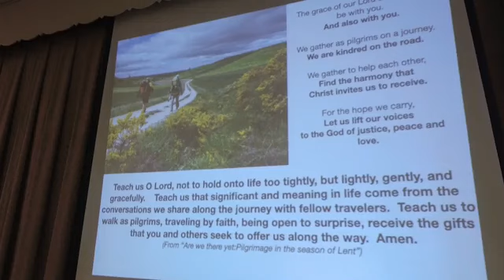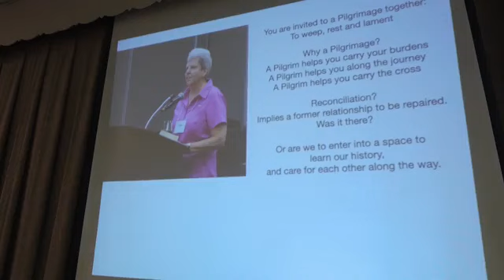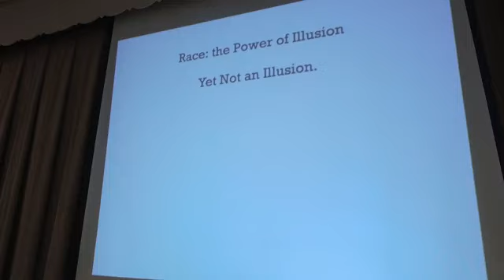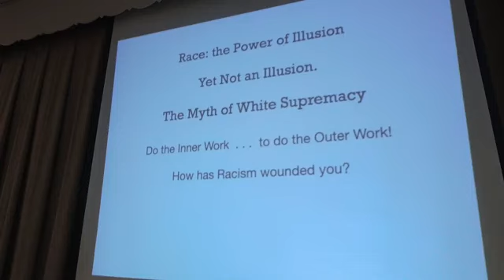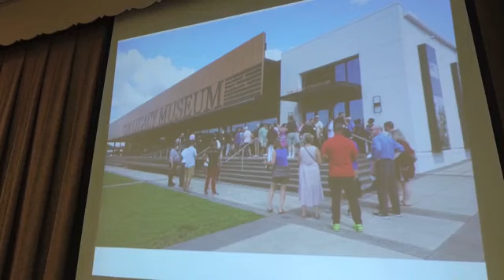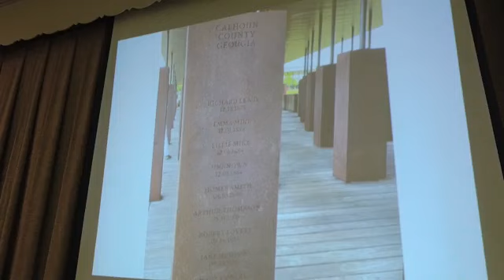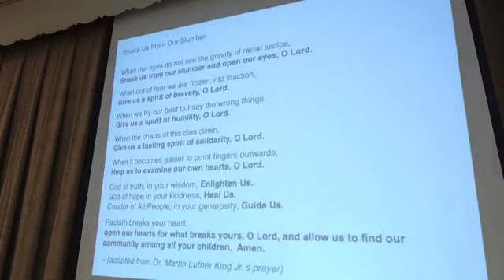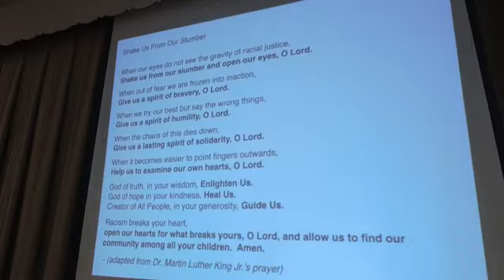Mid-Week Lenten talk on Racial Justice Pilgrimage,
Rev. Janel Rice shares the story of her recent pilgrimage To Montgomery, Alabama, with other Moravian Northern Province clergy in September 2022.